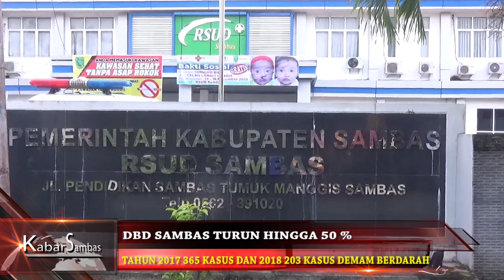CSMtv Sambas KASUS DBD TURUN HINGGA 50%